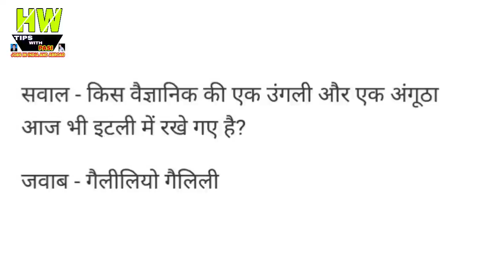IAS इंटरव्यू में पूछा गया किस वैज्ञानिक की एक ऊंगली और एक अंगुठा आज भी इटली में रखे गए है?GK NEWS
1- P² News TV (Pasi Press News TV):-